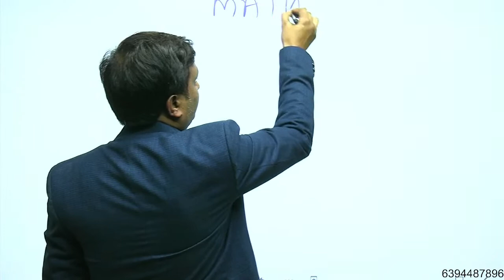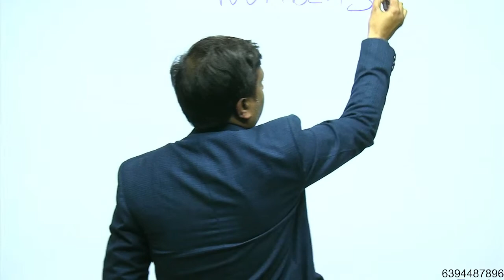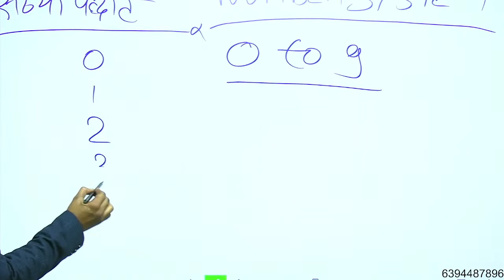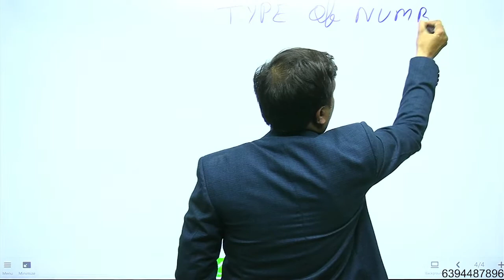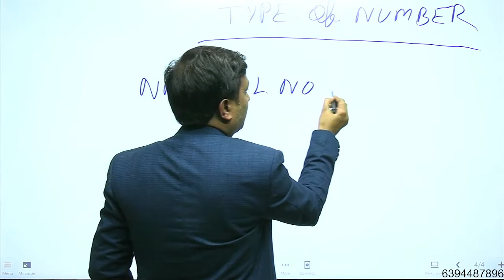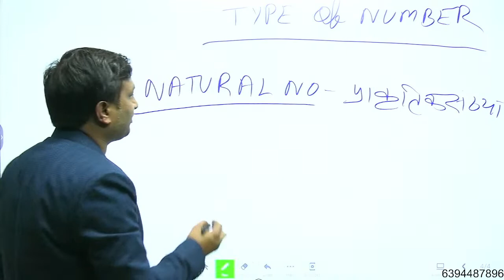nitin rakesh Live Stream